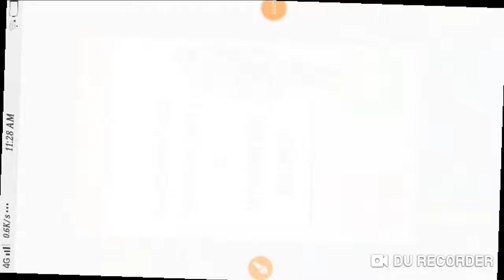A dragon fury battle in dml #1 🤕😵😵